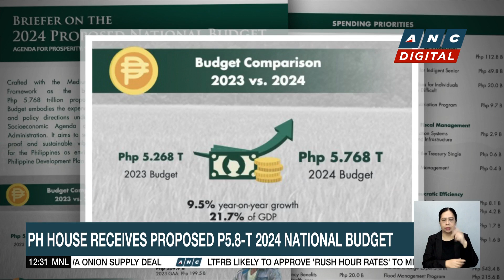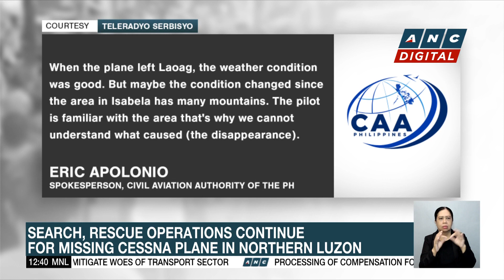Department of Agriculture: Damaged crops due to floods can still be recovered | ANC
Dateline Philippines: The Philippine Agriculture Department allays concerns over damaged crops due to widespread flooding in the country.